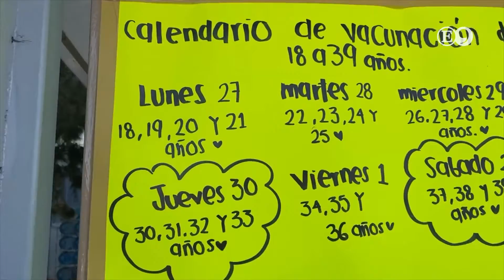‘Retachan’ a 200 maestros en puestos de vacunación de Victoria